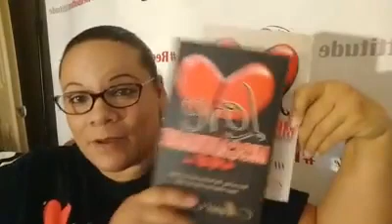Why living Defensively Will Never Serve You Well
Join international Speaker, Author and Reality Based Success & Recovery Trainer, Marci Batiste each day as she shares valuable personal development take-aways to help women Raise the BAR on love, life, relationships, and your business by discovering and embracing their STAR POWER. OR Get Registered for an upcoming training